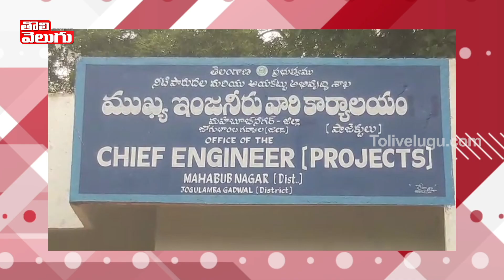జూరాల ఇంజినీరు కార్యాలయంపై రగడ | BJP Leader DK Aruna On Jurala Engineer Office | Tolivelugu TV